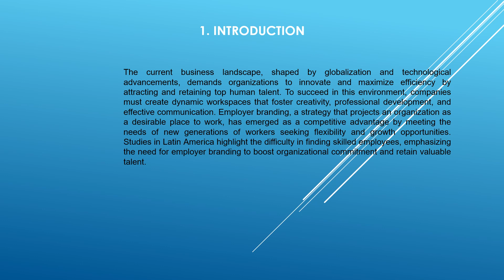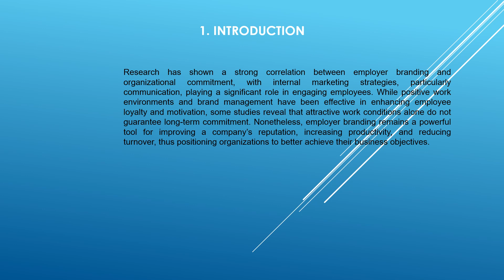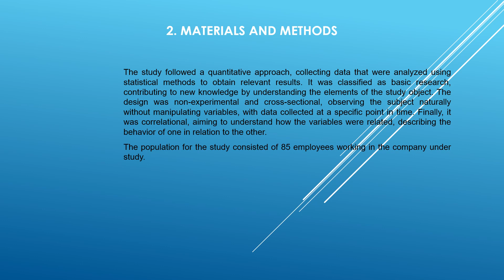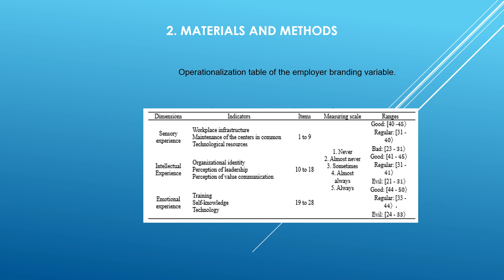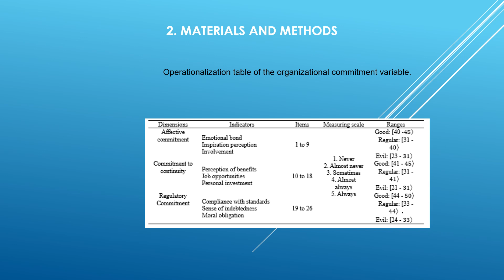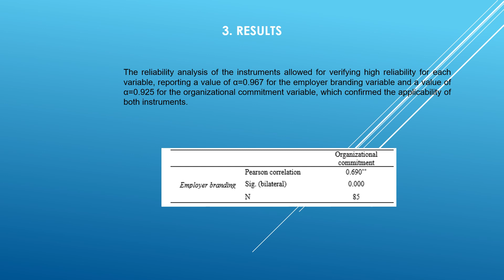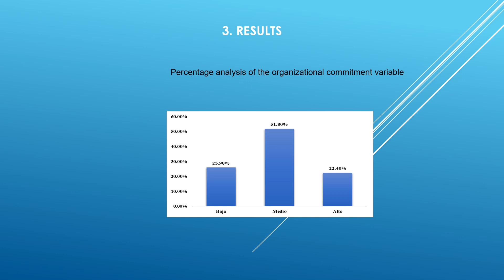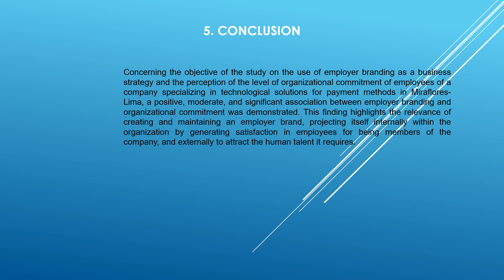Employer Branding and Organizational Commitment in A Company Specialized in Technological Solutions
Employer Branding and Organizational Commitment in A Company Specialized in Technological Solutions for Means of Payment in Miraflores – Lima
By Olórtegui Alcalde Luis Miguel, Gasparrini Cañas Víctor Gerardo, Saldaña Narro Julio Brayan, Marcelo Quispe Luis Alberto and Astor Paredes Kelly